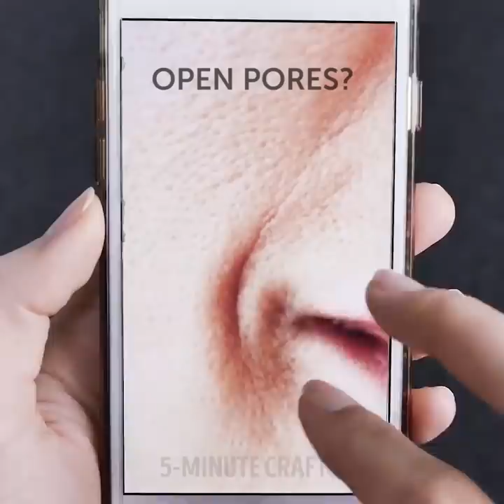42 TIPS FOR BLACKHEADS AND CLEAN SKIN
Brilliant skincare hacks

Having clear skin is something that all of us girls strive for, especially towards the end and during our teenage years when our skin is suffering the most. Sometimes because of hormonal changes, some other times because of our genes and our environment. In this video, we wanted to share with you some amazing skincare tips and tricks which you can incorporate in your pampering routine in order to get a glowy skin. We show you some amazing DIY facemasks that you can create using all natural products and some makeup DIYs to incorporate in your makeup routine.

In the first video section, we show you some amazing lemon uses for your skin.
- You can use a slice of lemon under your armpits as a deodorant alternative. (Just make sure you don't use it right after shaving)
- If you've accidentally got some ink stains on your hands, you can remove them with lemon juice.
- You can use lemons to treat dry heals.

- In addition, we have an amazing DIY beauty recipe for hair removal. This one is great because it is absolutely painless and it requires no tools. In a mixing bowl add two tablespoons of baking soda, one tablespoon of coconut oil and some lemon juice. Mix the ingredients all together until they become a thick paste and apply the mixture under your armpits. Finally, remove using a bathroom towel when the mixture dries.

- Are your struggling with stretch marks due to pregnancy? Then, we have the best natural remedy for you. Peel a few Aloe Vera leaves and then mix them with some coconut oil. Apply the mixture on your stomach every day and see the results in three months.

- If you are suffering from those annoying undereye circles, we have a brilliant hack for you. The ingredients you'll be using are all natural and you will see instant results. Grate one cucumber and then transfer it into a mixing bowl. Then, mash half a banana and add it into your bowl. Mix the two ingredients together really well and then transfer the mixture into an ice tray and put it in the freezer. Then, whenever you wake up and you notice some dark undereye circles on puffiness just take one ice cube out of the freezer and massage under your eyes.

Timestamps:
0:06 - Brilliant lemon hacks
0:44 - DIY hair removal gel
1:23 - How to get rid of stretch marks
2:44 - Brilliant undereye circles remedy
3:36 - Hair growth serum
4:43 - DIY peel-off lipstick
5:27 - How to eliminate large pores
6:05 - Oily skin natural face mask
7:10 - Foundation hack
7:53 - How to eliminate pale skin
8:44 - Teeth whitening remedy
9:17 - Brilliant hair mask
10:01 - DIY body scrub
10:16 - DIY stripless wax
11:40 - How to remove blackheads
13:05 - Moisturizing bars
15:05 - DIY Lipbalm
15:56 - Cool makeup brush cleaner